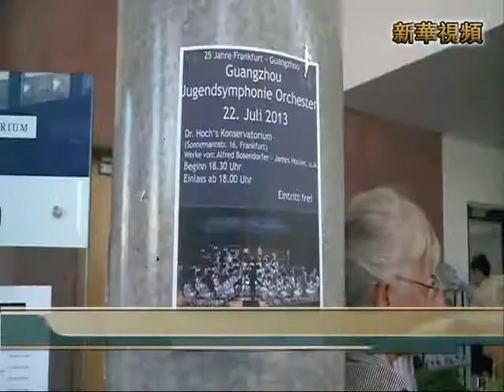新華社》廣州小天使交響樂團在德國法蘭克福獻藝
新華社》為慶祝法蘭克福與廣州結為友好城市25周年，來自廣州的小天使交響樂團22日晚為當地的觀眾獻上一場音樂盛宴。
《切斯福德的肖像》、《匈牙利狂想曲》、《吹奏樂的民話》. 來自廣州海珠區少年宮的小天使交響樂團當晚在法蘭克福的霍赫音樂學院演奏了多首當地觀眾熟悉的名曲，不時引發熱烈而持久的掌聲。
　　中國駐法蘭克福總領事溫振順在演出前的致辭中指出，25年來廣州和法蘭克福市在經貿、教育、文化等各領域的合作和交流日益密切，取得了豐碩的成果，兩市的友好交往已成為中德友好城市的典範。他表示，兩市的多所中學已經形成定期交流機制，青少年交流十分活躍。青少年是未來的希望，年輕一代友誼的建立將為兩市長期友好打下堅實的基礎。
　　據介紹，小天使交響樂團1992年春天，是廣東省第一支少年交響樂團，曾多次出訪歐美和東南亞等國家。